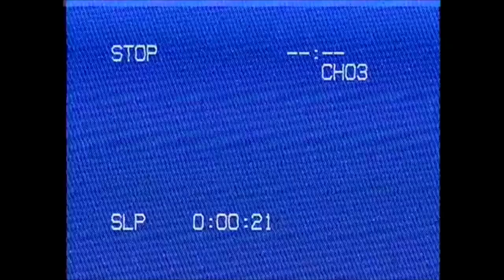Roddy Ricch Type Beat | "Trust" (Prod. Raven)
*Free for non profit use only, MUST CREDIT IN TITLE